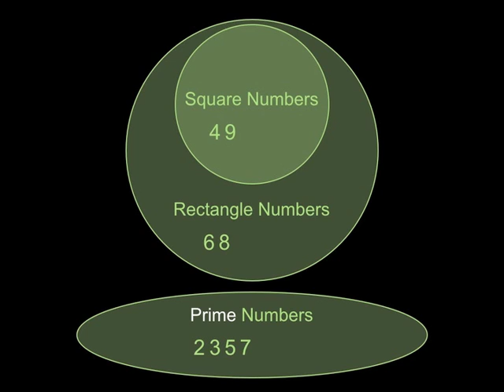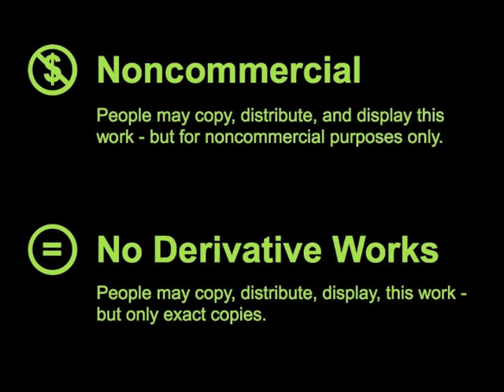Intro Prime Composite.m4v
An introduction to prime and composite numbers.